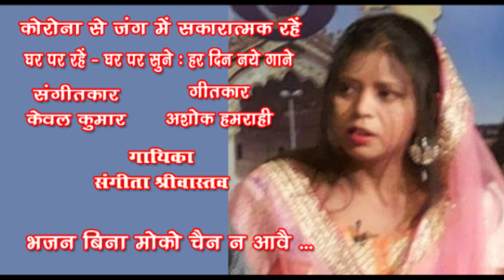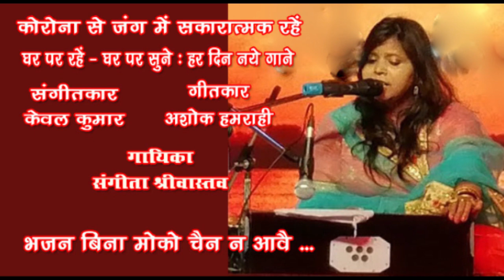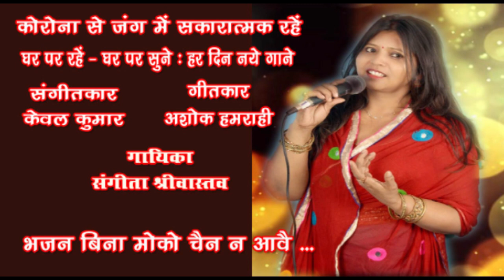Bhajan bina moko chain n aave /Sangita Srivastava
Bhajan bina moko chain n aave .
Singer : Sangeeta Srivastava
Lyricist : Ashok Hamrahi
Music Director : Kewal Kumar

गायिका संगीता श्रीवास्तव आकाशवाणी दूरदर्शन से लोक गीत और सुगम संगीत की कलाकार हैं। वह भारतीय सांस्कृतिक सम्बन्ध परिषद की भी कलाकार हैं। भातखण्डे विद्यापीठ से गायन में विशारद किया है। उस्ताद गुलशन भारती और यश भारती से सम्मानित श्री केवल कुमार से संगीत की बारीकी सीखी। केवल जी के निर्देशन में कई एल्बम बन चुके हैं। कई भजन चन्दा और सोनाटेक् पर चल रहे हैं। उन्हें यूपी रतन और नारी अश्मिता सम्मान मिला है। इस भजन को म्यूज़िक अरेजमेंट संगीता ने स्वयं किया है। उनका गाया हुआ ये भजन सुनिए... Like करिए .… Share करिए .और अपने विचार भी अवश्य लिखिए। धन्यवाद 🙏